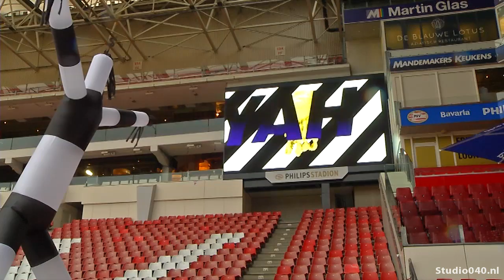DDW: mode en sport in het Phillips Stadion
PSV doet voor het eerst mee aan de Dutch Design Week.
Naast het voetbalveld in het Philips Stadion is dan [URL=1]een mode-expositie zien van nationale en internationale talenten[/URL]. De kledingontwerpen staan in het teken van sport en het verbeteren van prestaties.

Een modeshow in een voetbalstadion is misschien niet direct een alledaagse combinatie. 'Maar uiteindelijk is de heftigheid van het publiek, het juichen van de supporters en de uitstraling van de hooligans voor modeontwerperpers een bron van inspiratie', vertelt Niek Pulles, een van de samenstellers van de show. 'We wilden met de expositie graag iets doen met sport en innovatie. En dan is het Philips Stadion als sporttempel van Eindhoven voor ons een hele logische keuze.'

Tussen tribunes en veld lopen een zwarte en witte loper. Die voert je langs tijdelijke expositieruimtes. Daarin laten tientallen beginnende ontwerpers hun werk zien.

De mode-tentoonstelling is de hele week te zien. Behalve op zaterdag 17 oktober. Dan speelt PSV thuis tegen Excelsior. De expositie wordt dan tijdelijk afgebroken om zondag weer opnieuw opgebouwd te worden.